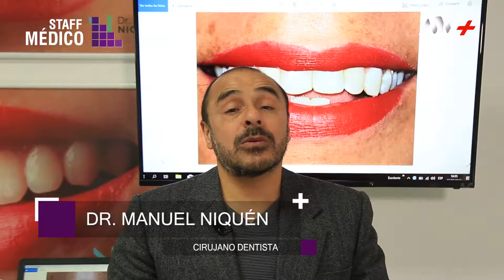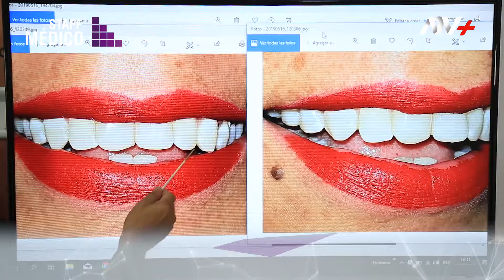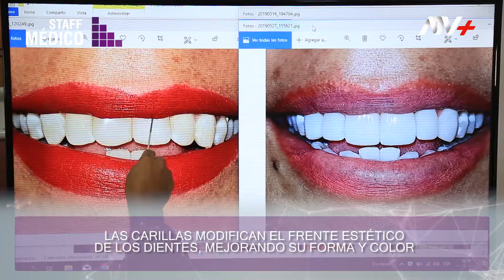Carillas dentales de resina-Niquén-Programa Staff Médico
-CARILLAS DENTALES NIQUÉN
El Dr. Manuel Niquén, cirujano dentista de Carillas dentales Niquén, nos presenta un caso de mala posición dentaria corregida con carillas dentales de resina, que lo realiza en una sola sesión, sin dolor y 100% seguro.